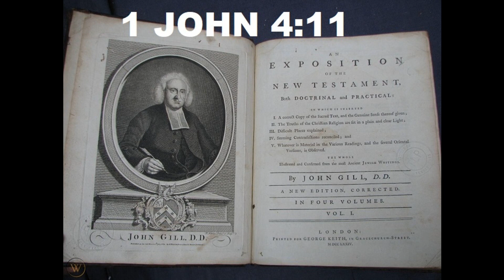1 John 4:11- John Gill - Exposition of the Entire Bible